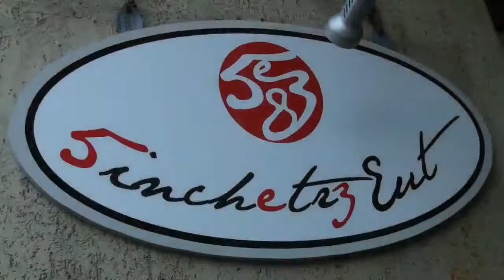Quincitava - Val Susa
Finalmente è vittoria in casa per il Quincitava